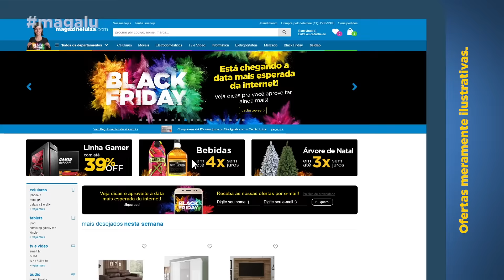Como aproveitar melhor a Black Friday Dica4 - Canal da Lu - Magalu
Oi gente! Essa semana vou trazer todo dia uma dica de como aproveitar melhor a Black Friday! Não esqueça de ativar as notificações pra acompanhar todas as dicas!